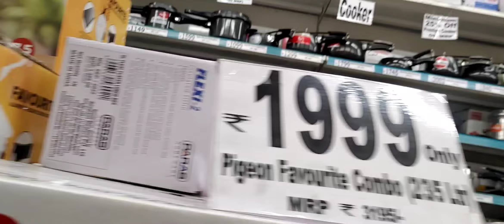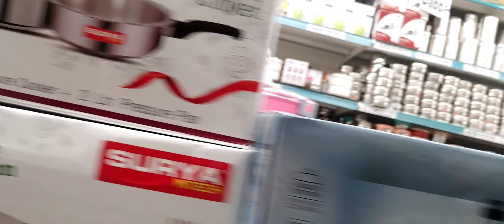Dmart shopping 🛍️ Free फ्री फ्री ऑफर